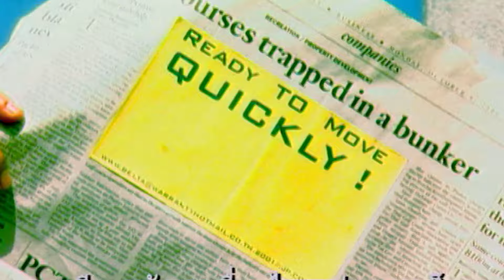ระยะเผาขน : Diana Rand [Official MV]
ระยะเผาขน l Diana Rand
เนื้อร้อง : นิรันดร์ แต้มมาลา
ทำนอง/เรียบเรียง : ณรงค์ศักดิ์ ศรีบรรฏาศักดิ์วัชรากรณ์